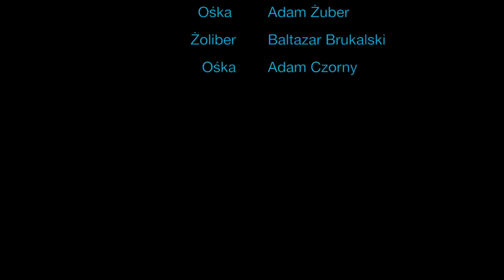We Ride Ośka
Ośka Warszawa i Klub Kolarski Żoliber podczas wtorkowego treningu na południu Warszawy. Start Rosochata godzina 18:00 (wtorek,czwartek).